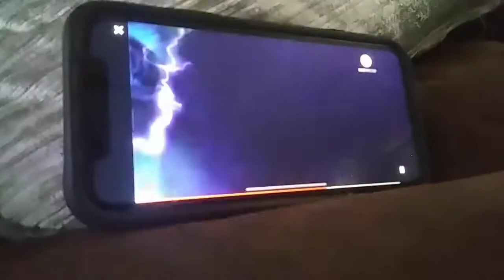The Cute Mario Bros Adventures of Madagascar Show|S02 EP26 Sonic Werehog Transformation|Movieclips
©20th Century Fox Television/Warner Bros Television/Touchstone Television Animation/Netflix Television (2026)
Rated TV-Y7